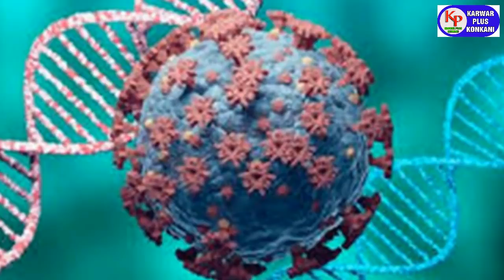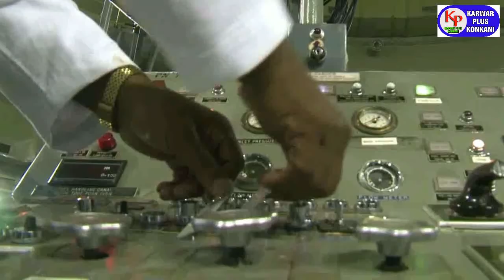KARWAR PLUS KONKANI NEWS TODAY 02-12- 2021 konkaninews karwarkokaninews By Karwarpluskonkani